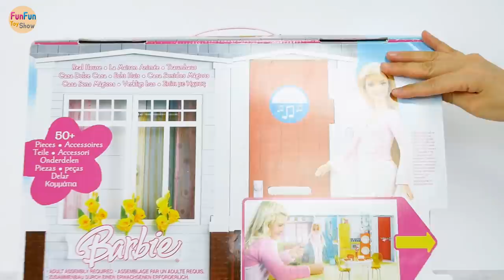Barbie House Unboxing & Setup! Barbie Real House Rumah boneka Barbie Casa de boneca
Barbie Real House Unboxing & Setup
Rumah boneka Barbie
Casa de boneca Barbie